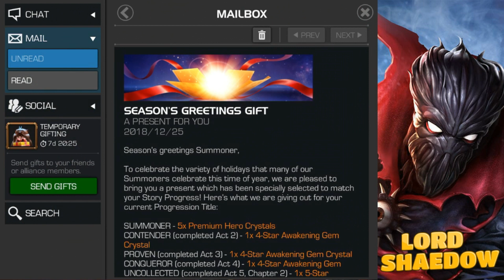MCOC - More Christmas Crystals - Five Star Awakening Gem and Gifting Crystals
Song #4
Mortals

• Hands Way Up
• Pucker Up
• Barge
• A New Leaf
• Rollin Back
• Actin Up
• Move That Azz
• Persian Bump
• Dat Step
• The Darkness
• Let Your Body Rock
• Growler
• TFB9